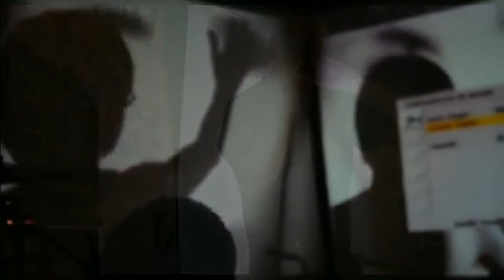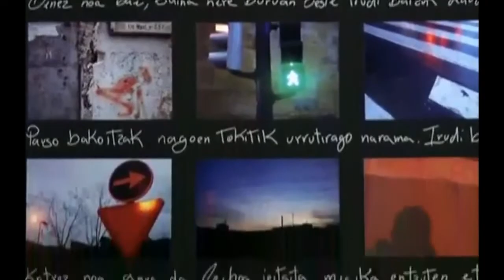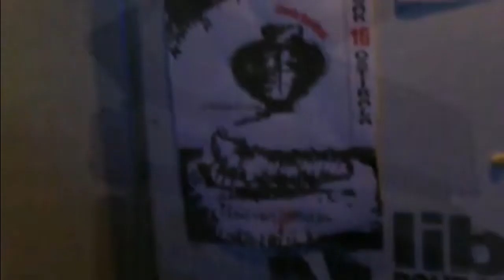PIZTIAK. Munduko bandarik onena (Parte 2)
Piztiak rock taldea Ondarroa herrian sortu zen 1990. urtean. Aurretik, Txomin Uribe (gitarra) ta Josu Aranbarri (baxua) bikotea Tu-k izeneko pop taldean ibili ziren buru belarri. Piztiak taldean abestiak kitarren indarrean ea ahotsaren melodian oinarritzen dira, oso hitz poetikoekin. Taldearen lehenengo lana "Huts nazazu" (1991) diskoa izan zen. Josu ta Txomin bikotearekin batera Bernar Ituarte (kitarra) edota Justo Urkiri (teklatua) osatu zuten Piztiak. Bateria moduan, Delirium Tremens taldeko J.J. Iurrita "Txufu" jaunak edota Jimmy Arrabitek (Itoiz) lagundu zieten. "Lehen diskoak Tu-k, gure aurreko taldea, eta Piztiak arteko bidea islatzen zuen. Bertan, pop ta rock estiloen nahasketa jorratzen genuen. Orain gure bidea aurkitu dugula uste dugu, rock&rolla".

Zazpi urte itxaron behar izan zuten zaleek Piztiak bandaren inguruan zerbait berri jakiteko. Baina itxaronaldiak merezi zuen. "Argia eta itzala" (1998) teklatu barik eta Jesus Galan gitarrista berriarekin grabatu bait zuten, soinu gogorrago eta indartsuago bat lortuz. Kantu batzuetan 6 edo 7 gitarra dauden. Jose Lastra teknikariaren lana ere asko goraipatu zuten. "Zero" (1999), hirugarren diskoa, lan kontzeptual bat izan zen, liburuaren eta diskoaren arteko hibrido bat. Eta honen ostean, berriz, etenaldi luzea egin behar izan zuten Piztiakoek, ume asko agertu zirelako taldekideen bizitzan.

"Euriaren zain" (2005) diskoa zuzenean aurkezteko ikuskizunetan gitarra akustikoekin saiakerak egin zituzen, eta bide berriak urratzeko aberasgarria izan zen. ""Lau urte pasa dira aurreko lana kaleratu genuenetik eta denbora izan dugu gauzak lasaitasunez egiteko. Beti bezala, Josu eta bion artean egin ditugu kantuak eta sorleku ezberdinak izan arren, badira gauza komunak. Ez da gauza bera orain dela lau urteko kantu bat edo duela lau hilabete egindakoa, eta Josuk egindakoa edo neuk eginikoa ere ez, baina denak dira Piztiak. Bagenuen pentsaera bat, uste genuen akustikoa indarrik gabekoa zela, ahula, ñoñoa... Emanaldi akustikoak egin genituen, baina era berean indarrik galdu gabe. Horrek, norabide berriak ireki dizkigu, eta disko honetan gora egin dute erritmo lasaiagoek eta gitarra akustikoen presentziak".

Onodoren, "Gabeko kalapitxixak" (2009) diskoan, Tu-k taldearen kantu bat berreskuratu zuten. "Gehienbat guretzako izan da oparia. Hogei urte pasa dira kasik Piztiak taldea sortu genuenetik, eta 25 urte inguru Tu-k jaio zenetik. Bizirik eta elkarrekin jarraitzeak merezi zuen horrelako opari bat". Egitasmo zabalago baten lehen atala da diskoa; film labur bat eta pintura erakusketa bat etorriko dira ondoren. 2012. urtean, Jesus Galan kitarrista taldera itzuli zen eta, berarekin, "U"  (2015) disko aparta kaleratu zuten.

Piztiak es un formidable y veterano grupo de pop rock surgido de Ondarroa (Bizkaia, Europa) a comienzos de los años 90 y, quizás, el más infravalorado de toda la historia de Euskal Herria también. Piztiak procedían de una cuca banda ochentera llamada Tu-k, pero, tras fichar por el sello Elkar, cambiaron su nombre por Piztiak (Las Fieras), aunque mantenían sus sensuales y poeticas letras. Desde 1991, Piztiak han grabado un puñado de discos soberbios, incluyendo curiosas versiones del "Blue monday" de New Order o el "White light-White heat" de Lou Reed (en euskera, "Argitan berotan"). En 1992, Piztiak editaron su segundo disco, "Hasi orduko" (Nada mas comenzar). Contenía doce temas de buen pop rock en euskera, algo más rigurosos y tersos que anterior ep "Huts Nazazu" (1991).

Tras un paron, Piztiak regrean en 1998 con "Argia eta itzala" (La luz y la sombra) más fuertes que nunca y con la crudeza de un sólido rock en blanco y negro.  Pero, detras de Piztiak, siempre hay un concepto. En su obra está todo muy bien unido, sus letras, u música, las imágenes, los directos... Por ejemplo, en "Zero" (1999), su el cuarto disco, Piztiak recogieron varias canciones que hablan de los vacíos en la vida y era un híbrido entre un disco y un libro. El poeta y escritor vasco Kirmen Uribe (hermano pequeño del guitarrista Txomin) ha colaborado con Piztiak desde sus inicios en Tu-k.  En 2015, Piztiak regresó con fuerza con el disco "U", un trabajo que recupera la esencia del grupo en aquellos primeros años 90, tras varios discos más dispersos, como "Euriaren zain" (2005) o "Gabeko kalapitxixak" (2011).

Piztiak (The Beasts) is a Basque pop rock band. They are from Ondarroa (Bizkaia, Europe).

DISCOGRAPHY

1991. "Huts nazazu"
1992. "Hasi orduko"
1998. "Argia eta itzala"
1999. "Zero"
2005. "Euriaren zai"
2011. "Gabeko kalapitxixak"
2015. "U"
2022. "XXX"